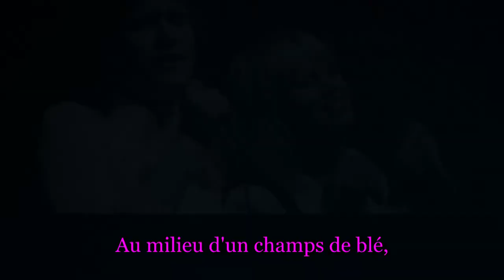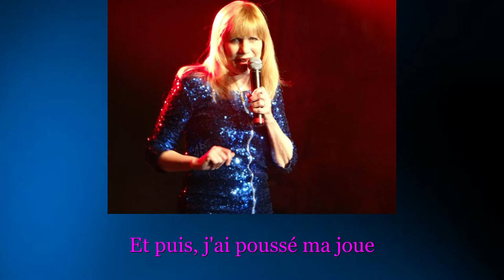" LA YAMAHA " Chanson de Stone & Charden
Musique et paroles de la chanson " Yamaha "